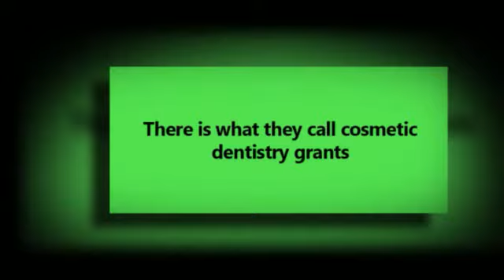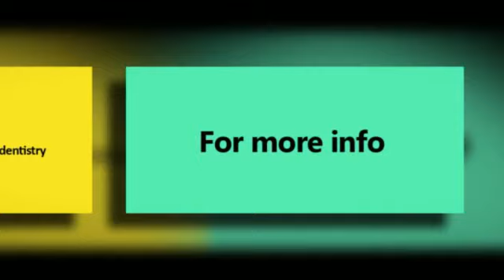Cheap cosmetic dentistry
Cheap Cosmetic dentistry is hard to find in the United States. Why? The cost of the materials used and the equipment cannot be shouldered if dentists in the United States offer cheap cosmetic dentistry services. It does pay to have your smile fixed, but it's not a cheap cosmetic dentistry procedure.